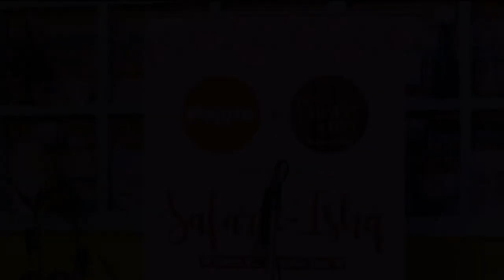Safar-E-Ishq - Jalandhar | Nojoto | Poetic Atma